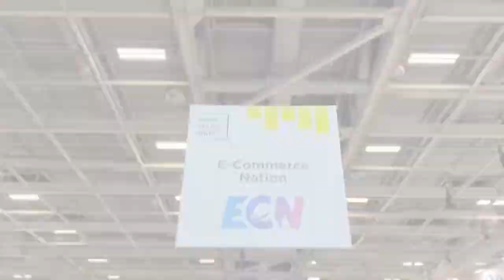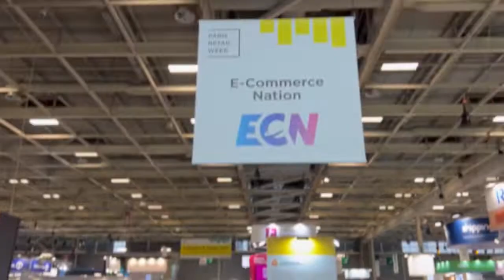Interview exposants 2022 - OCTAVE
Dans le cadre de la Paris Retail Week qui s’est tenue du 20 au 22 septembre à Paris, notre partenaire E-commerce Nation a réalisé des interviews de nos exposants.
Découvrez l'interview de Claire GUERIN, Responsable Communication de Octave.